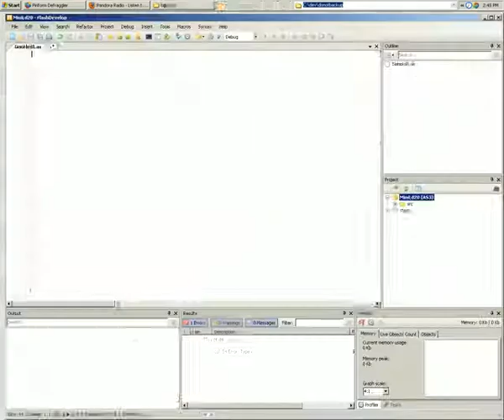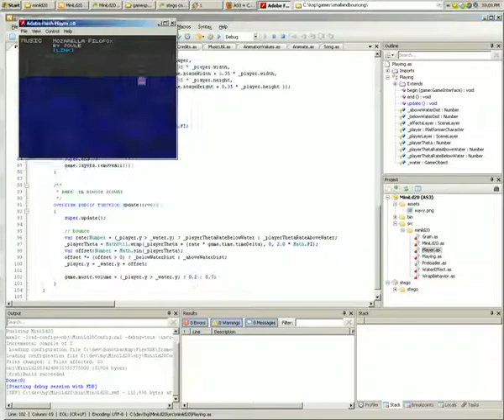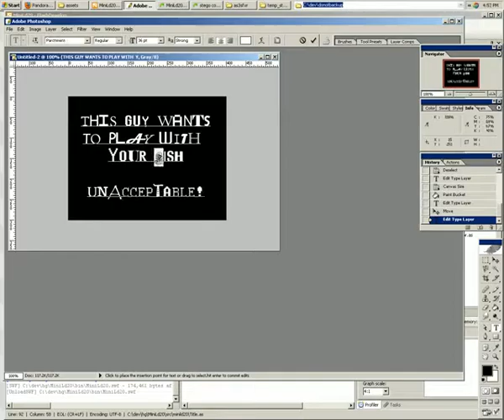Mini Ludum Dare #20 timelapse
Timelapse video of one of my monitors as I made a game for Mini Ludum Dare #20.